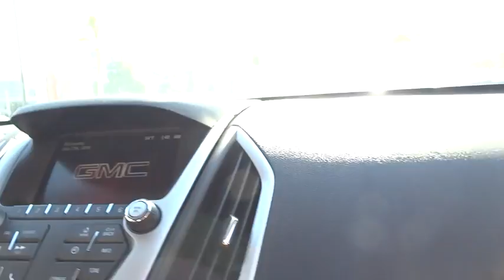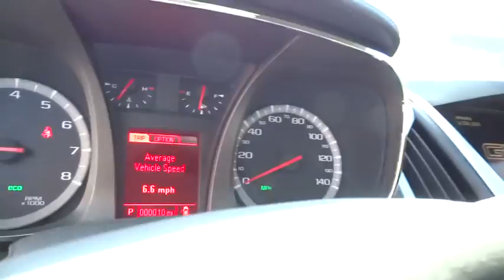2017 GMC Terrain Los Angeles, Woodland, Beverly Hills, Thousand Oaks, Van Nuys, CA 870035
2017 GMC Terrain